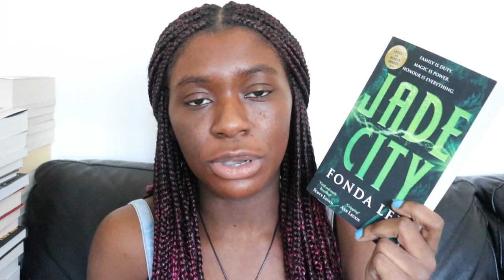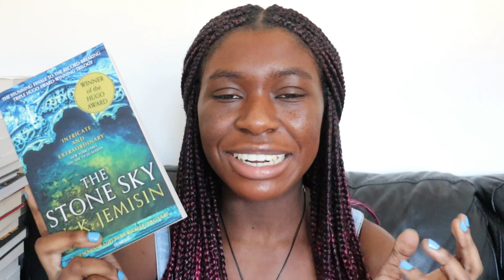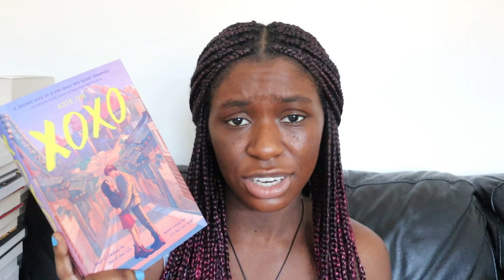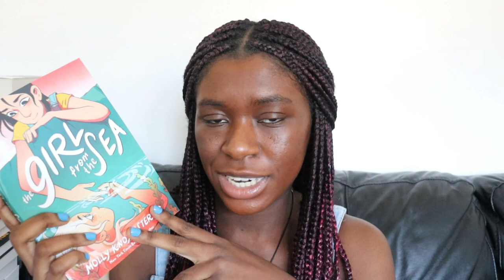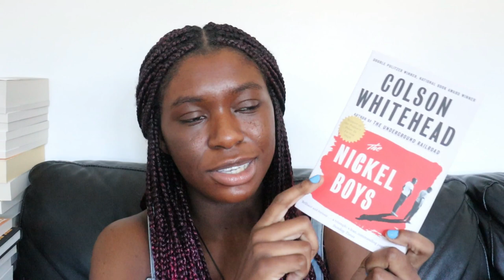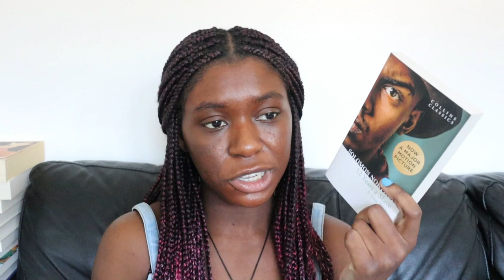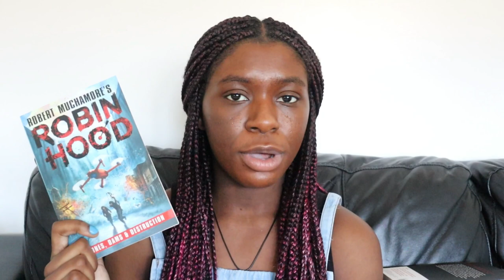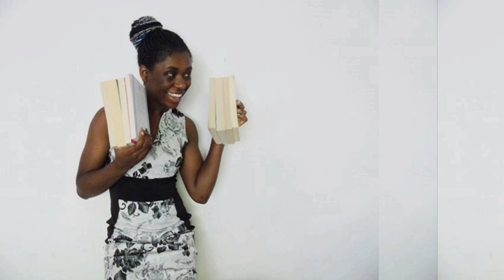Big Book Haul! || 60+ Books || April 2022 [CC]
Hauling books like there's no tomorrow 😉

🧡 People Mentioned 🧡

Abi @AbiofPellinor
Daniela @OnlyIfForAPage
Hannah @LadetteM
Shannon @155books
Scott & Nelle @GunpowderFictionPlot
Mary @MaryAmongStories
Victoria @WhatVictoriaRead
Shannon @ThatsSoPoe
Jaz @TravelsinFiction
Liene @rasaslase

🌸 Videos Mentioned 🌸

📚 The Books 📚

This is How You Lose A Time War by Amal El-Mohtar and Max Gladstone
Gilded by Marissa Meyer
Ace of Spades by Faridah Àbíké-Íyímídé
Renegades trilogy by Marissa Meyer
The Stone Sky by N.K. Jemisin
Anne of Green Gables series by L.M. Montgomery
Wired Up Wrong by Rachael Smith
Strange Planet by Nathan W. Pyle
Tomorrow, and Tomorrow, and Tomorrow by Gabrielle Zevin
Lost in the Neverwoods by Aiden Thomas
XOXO by Axie Oh
The Princess and the Fangirl by Ashley Poston
Loveboat, Taipei by Abigail Hing Wen
Earthlings by Sayaka Murata
Kim Jiyoung, Born 1982 by Cho Nam-ju
Will by Will Smith
October, October by Katya Balen
Proud of Me by Sarah Hagger-Holt
The Girl from the Sea by Molly Ostertag
Donut Fall in Love by Jackie Lau
My Heart Goes Bang by Keris Stainton
Recitatif by Toni Morrison
Maus by Art Spiegelman
Frankissstein by Jeanette Winterson
Brave New World by Aldous Huxley
Trumpet by Jackie Kay
The Illustrated Man by Ray Bradbury
To the Lighthouse by Virginia Woolf
12 Years A Slave by Solomon Northup
The Turn of the Screw by Henry James
Herland by Charlotte Perkins Gilman
Inferno by Dante Alighieri
The Time Machine by H.G. Wells
The Secret Speech by Tom Rob Smith
The Ivory Key Akshaya Raman
Robin Hood: Drones, Dams and Destruction by Robert Muchamore
Cameron Battle and the Hidden Kingdoms by Jamar J. Perry
Out of the Sun by Esi Edugyan
Memphis by Tara Stringfellow
We Are The Brennans by Tracey Lange
The Great Dream Robbery by Chris Smith and Greg James